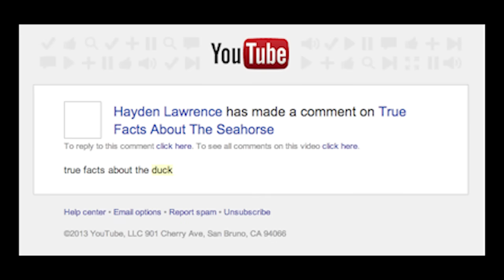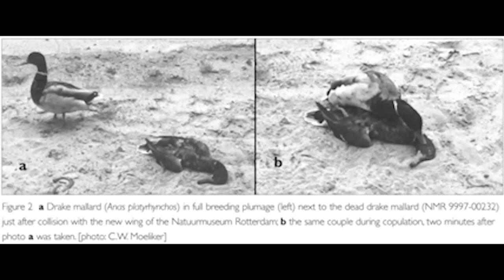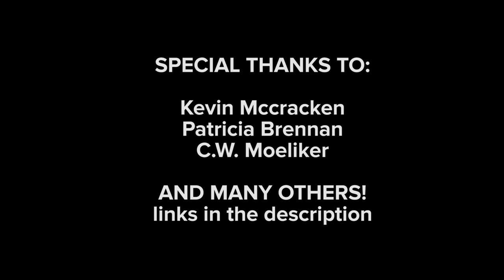True Facts About The Duck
not for children...
Tweet This (you can change the text)

Credits:
Special Thanks to Patricia Brennan, Kevin McCraken, and Kees Moeliker

Funny duck searching for food under the water./eZeePics Studio
Shutterstock.com

Duck 1 filter teeth edit/
Stephen Friedt

Vittata2/ Kevin McCraken

1417/ Patricia Brennan

The first case of homosexual necrophilia in the mallard Anas platyrhynchos (Aves: Anatidae)/Moeliker

ANTIGUA MIRCLE DUCKS WEEK 6 DUCKIES MOVE HOUSE/Martha Watkins Gilkes

Explosive eversion of a duck penis/ Patricia Brennan

Eversion into mechanical barriers/ Patricia Brennan

Miles playing next to one of our new ducklings/Jeff Lorenzini